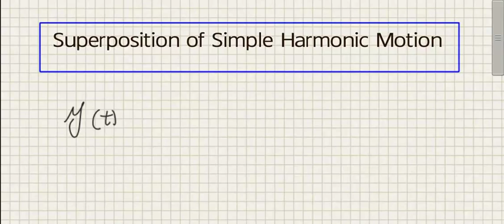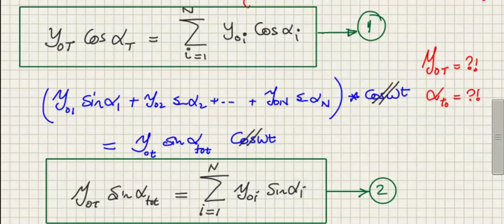Superposition of SHM_ Dr. Yasser El-Batawy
Superposition of SHM